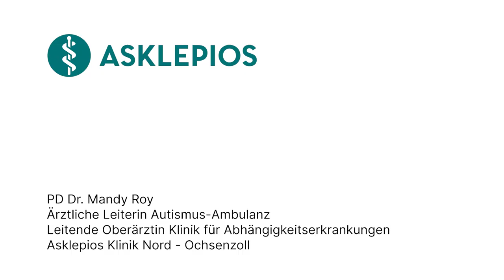Autismus Teil 2 - Mythen und Wirklichkeit: 3 Fragen 3 Antworten | Asklepios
Autismus ist komplex und oft missverstanden – viele Mythen und Halbwahrheiten verstellen den Blick auf die tatsächlichen Herausforderungen und Bedürfnisse von Betroffenen. Privatdozentin Dr. Mandy Roy, Ärztliche Leiterin der Autismus-Ambulanz und Leitende Oberärztin an der Klinik für Abhängigkeitserkrankungen in der Asklepios Klinik Nord – Ochsenzoll räumt mit diesen Klischees auf. Sie erklärt fundiert, was wissenschaftlich bewiesen ist und welche Vorstellungen schlichtweg falsch sind.

Privatdozentin Dr. Mandy Roy macht auch Studien zum Thema Autismus.